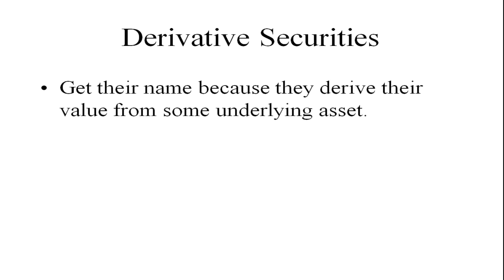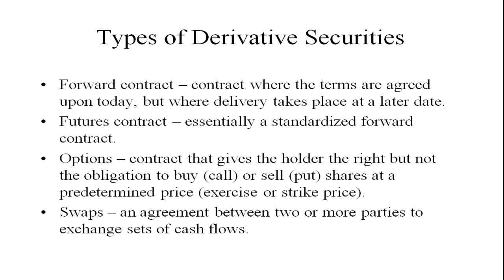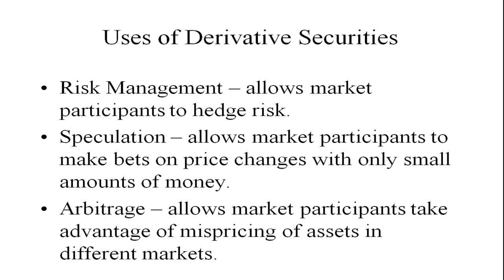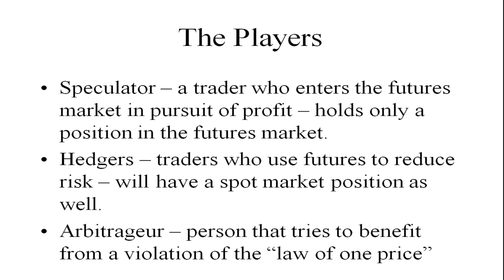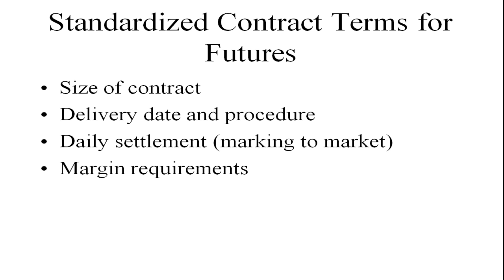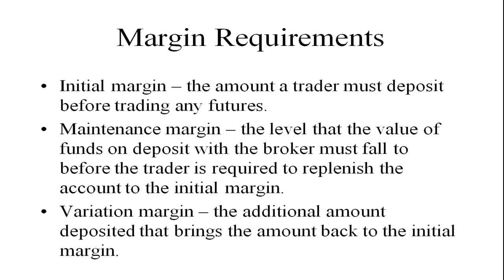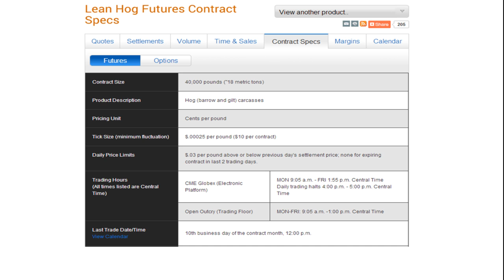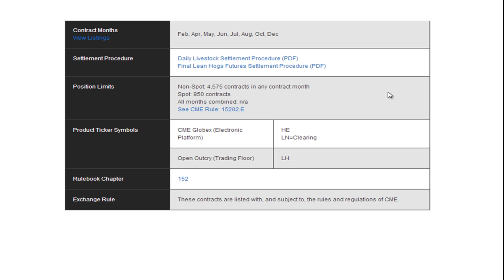Derivative Securities - Futures Contracts